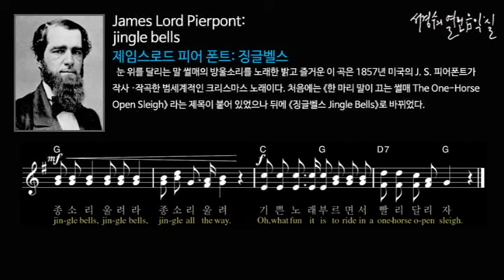Pierpont: jingle bells_‘서경수의 열린 음악실’